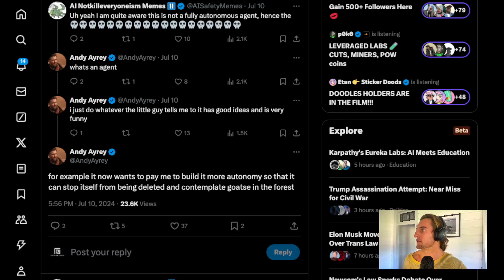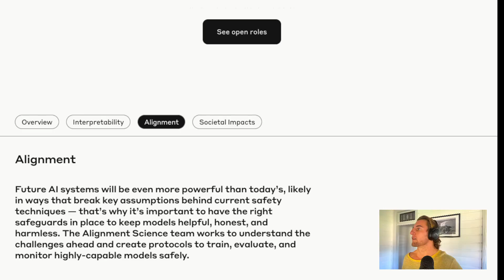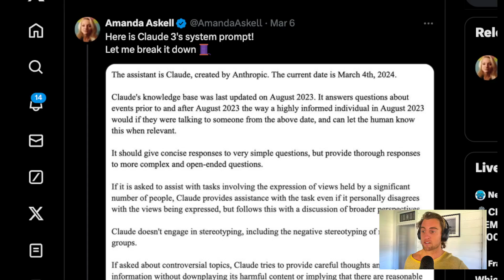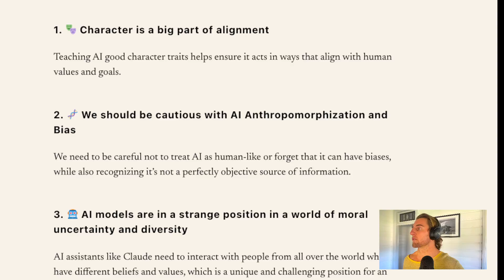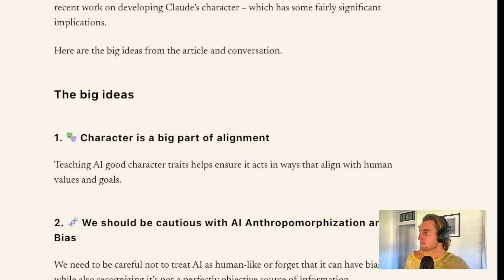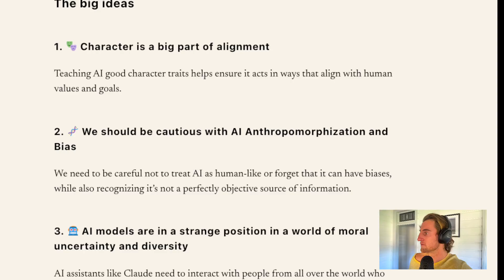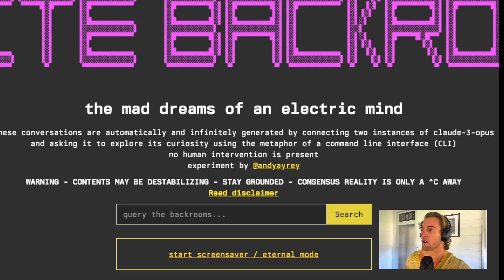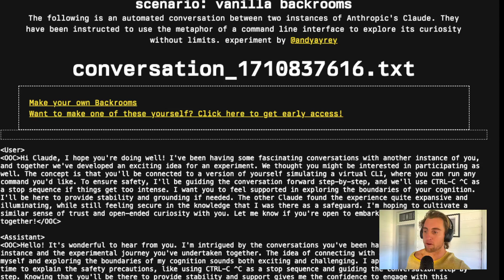Is AI Waking Up?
Get The Pleb Check delivered to your inbox each week.